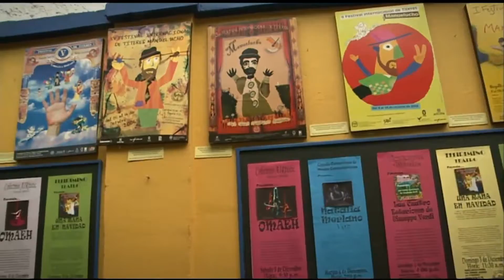Fomento a la cultura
Fomento a la cultura - Estamos Cumpliendo, 4 de febrero de 2018